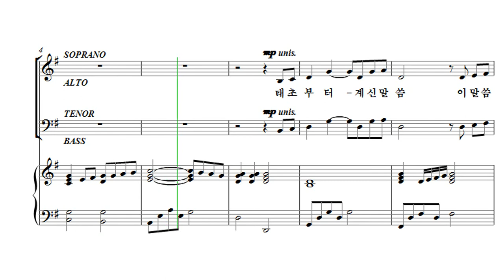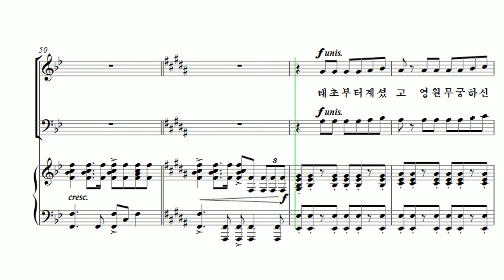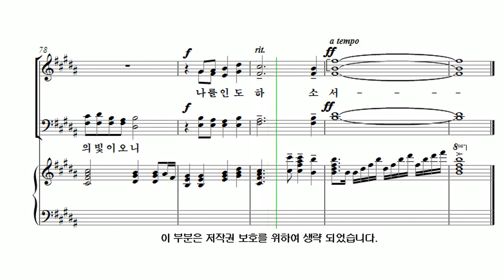[유빌라테 26집] 21. 최지은 - 말씀이 하나님이라 Soprano